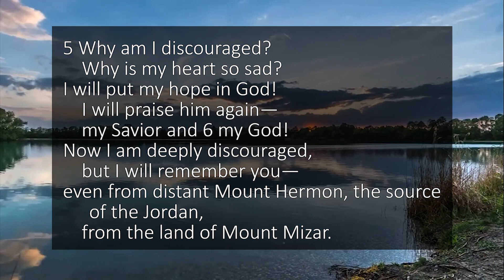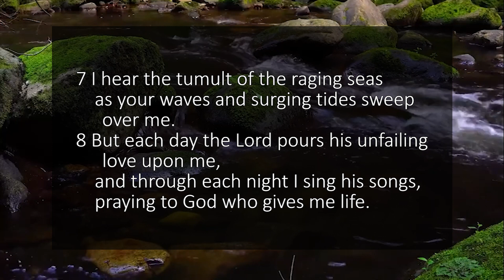A reading of Psalm 42 with text from the New Living Translation